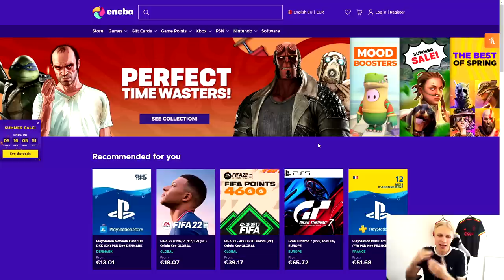JEG KAN IKKE BESKRIVE MIT PACK LUCK!